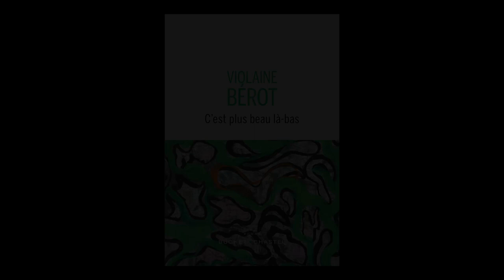Violaine Bérot - C'est plus beau là-bas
Violaine Bérot vous présente son ouvrage "C'est plus beau là-bas" aux éditions Buchet Chastel. Rentrée littéraire automne 2022.